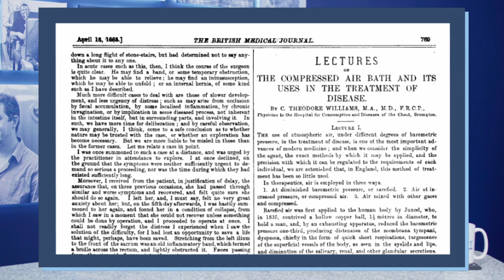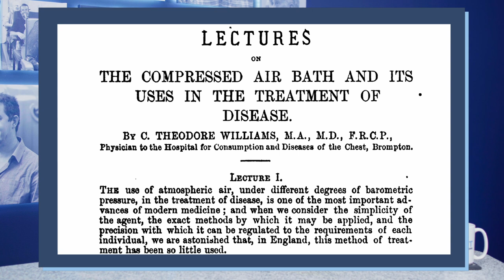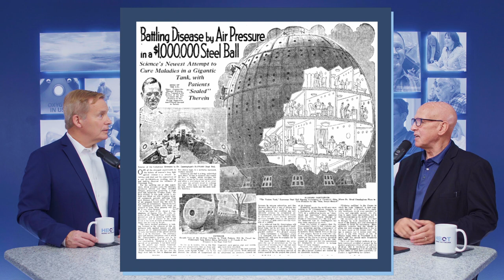Tom Fox - Part 1 - History of Hyperbarics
Tom Fox, a HBOT historian dives in deep to the history of Hyperbarics, and what we have learned from the true leaders and heroes in this industry.